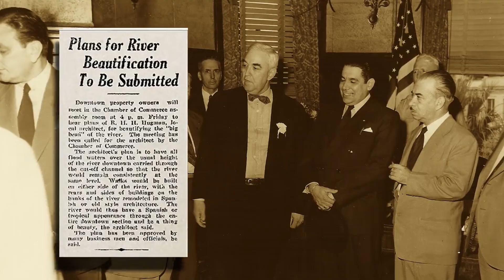San Antonio River Authority - Hugman (60)